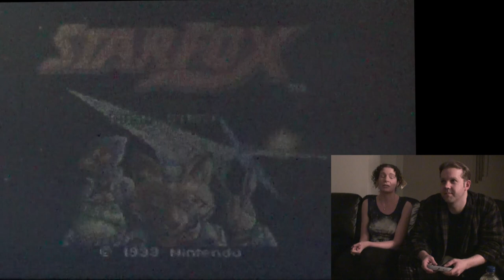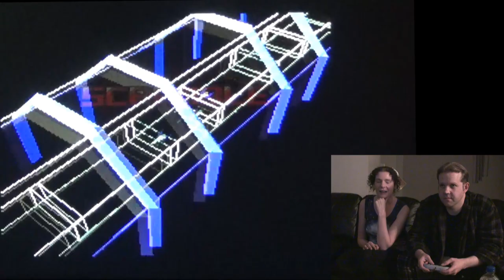Let's Play SNES Classic!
Together we play some games on the new SNES Classic! Let the memories roll in!

Super Mario Kart: 00:24
Super Street Fighter II Turbo: 06:22
Contra III: 11:47
Star Fox: 14:40